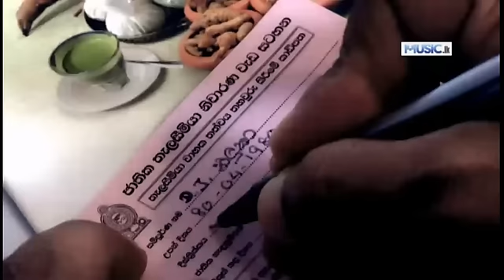Mata Godak Adarei Nam - Roony & Rosy- High HD